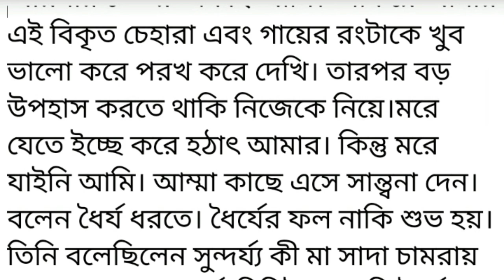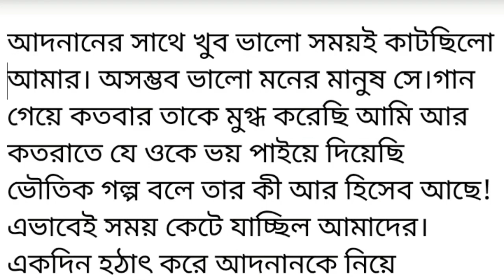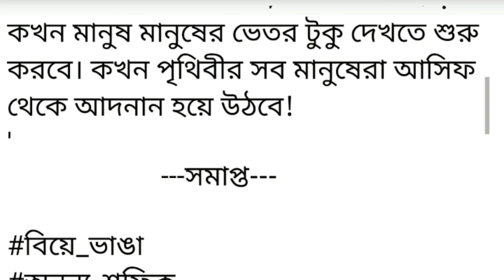বিয়ে টা হবে না আসিফ ফোন করে বললো কারণ সে নাকি কালো মেয়েকে ||motivational bangali short story